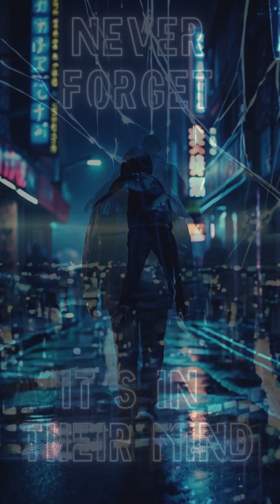Scenarios - Music Video (Hip Hop)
made with ai tools.